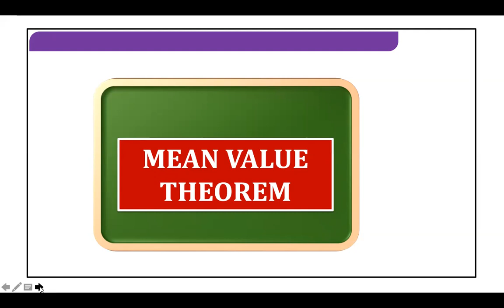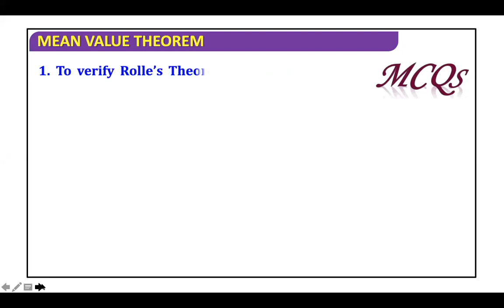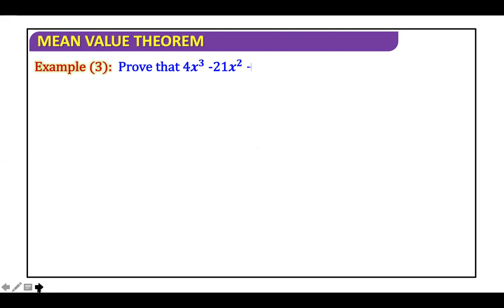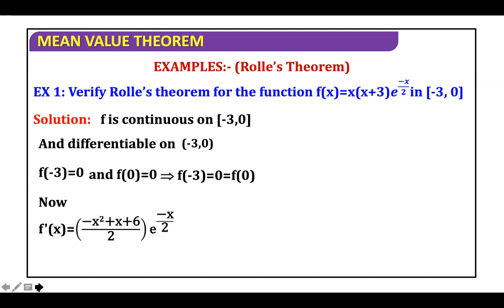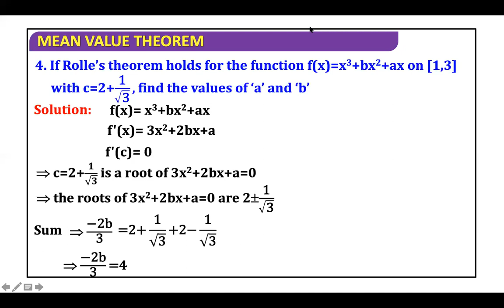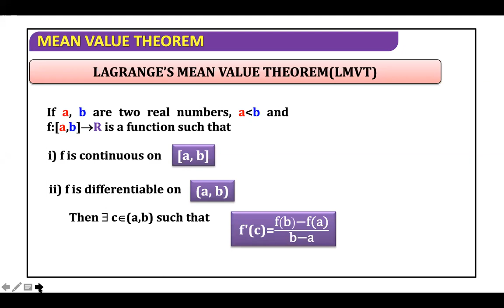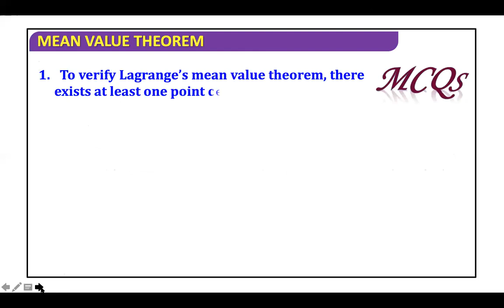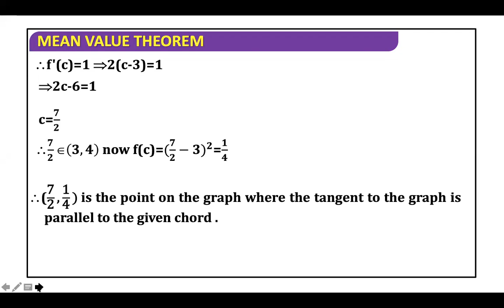Rolles LMVT,Class 12,Date-06-09-2020,By-Saurabh Priyadarshi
Rolle’s Theorem is a special case of the mean value of theorem which satisfies certain conditions. Whereas Lagrange’s mean value theorem is the mean value theorem itself or also called first mean value theorem. Here in this article, you will learn both the theorems. By mean, one can understand the average of the given values. But in the case of integrals, the process of finding the mean value of two different functions is different. Let us learn the mean value of such functions along with their geometrical interpretation.

If a function f  is defined on the closed interval [a,b] satisfying the following conditions –

i) The function f is continuous on the closed interval [a, b]

ii)The function f  is differentiable on the open interval (a, b)

Then there exists a value  x =  c in such a way that

This theorem is also known as the first mean value theorem or Lagrange’s mean value theorem.
n the given graph the curve y = f(x)  is continuous from x = a and x = b and differentiable within the closed interval [a,b] then according to Lagrange’s mean value theorem,for any function that is continuous on [a, b] and differentiable on (a, b) then there exists some c in the interval (a, b) such that the secant joining the endpoints of the interval [a, b] is parallel to the tangent at c.

Rolle’s Theorem

A special case of Lagrange’s mean value theorem is Rolle’s Theorem which states that:

If a function f  is defined in the closed interval [a,b] in such a way that it satisfies the following conditions.

iii) Now if f (a) = f (b) , then there exists at least one value of x, let us assume this value to be c, which lies between a and b i.e. (a less than c less than b )  in such a way that f‘(c) = 0 .

Precisely, if a function is continuous on the closed interval [a, b] and differentiable on the open interval (a, b) then there exists a point x = c  in (a, b) such that f'(c) = 0
In the given graph, the curve y = f(x)  is continuous between x =a  and x = b and at every point, within the interval, it is possible to draw a tangent and ordinates corresponding to the abscissa and are equal then there exists at least one tangent to the curve which is parallel to the x-axis.

Algebraically, this theorem tells us that if f (x) is representing a polynomial function in x and the two roots of the equation f(x) = 0 are x =a and x = b, then there exists at least one root of the equation f‘(x) = 0 lying between these values.

The converse of Rolle’s theorem is not true and it is also possible that there exists more than one value of x, for which the theorem holds good but there is a definite chance of the existence of one such value.